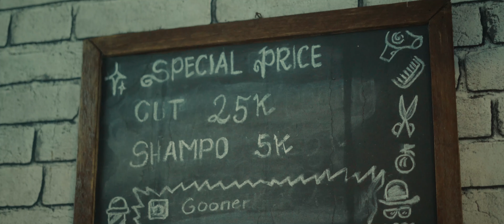SONY a7C 4K + Feiyu AK2000C | HAIRCUT B-ROLL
Kamera yang gua gunakan:

Sony a7c di vidio ini

Lensa yang gua gunakan:
Sonny FE 50mm f1.8

Deity D3 Pro, Deity D4 Duo
Comica VM 20

Gimbal yang gua gunakan:
Ak2000c

Laptop yang gua gunakan: ROG Stix III G531GD

Ngedit di Adobe.

Terimakasih.